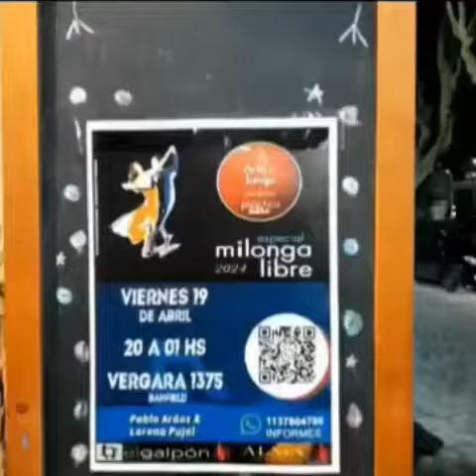"ARTE & TANGO" 2024 Clase & Práctica Libre 🎼 🇦🇷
ARTE & TANGO
"Clase & Práctica Libre 🎼 🇦🇷

Excelente Noche la del viernes pasado, organizando la pŕactica libre junto a mi compañera de clases Lore Pujol y festejando un cumpleaños más!!! junto a todos los amig@s compañe@s del tango a los que siempre están presentes!!!

Muchas gracias al gran equipo del "GALPÓN de BANFIELD" por disponer del esfuerzo y el salón a disposición.